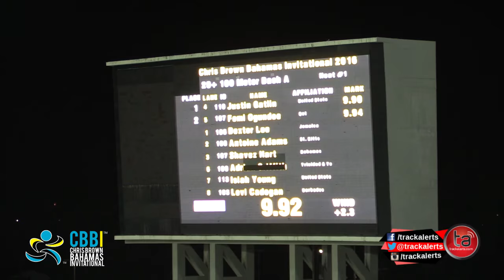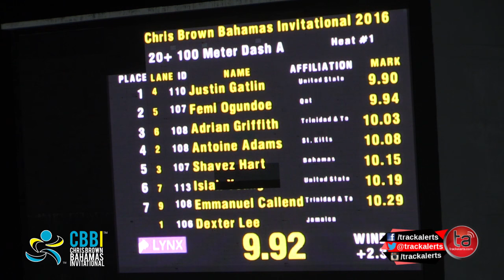Justin Gatlin 9.90 at Chris Brown Invitational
Justin Gatlin (USA) 9.90 over Femi Ogundoe (QAT) 9.94 and Adrian Griffiths 10.03 in the men's 100m dash at Chris Brown Bahamas Invitational at the Thomas A Robinson Stadium in Nassau, Bahamas on April 16, 2016